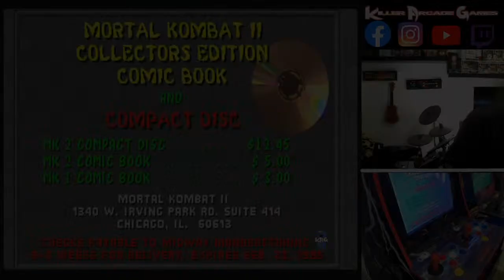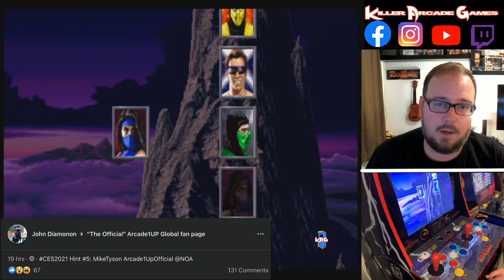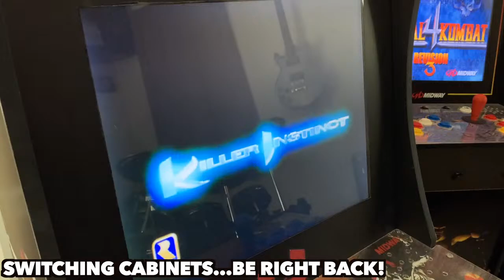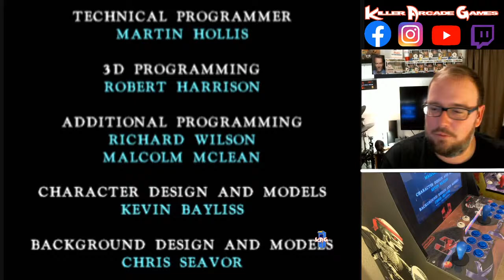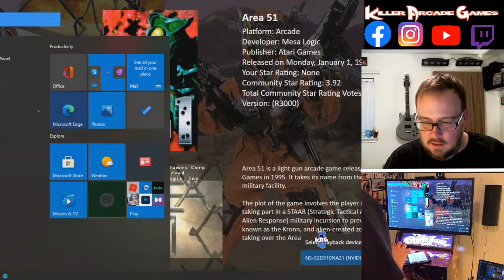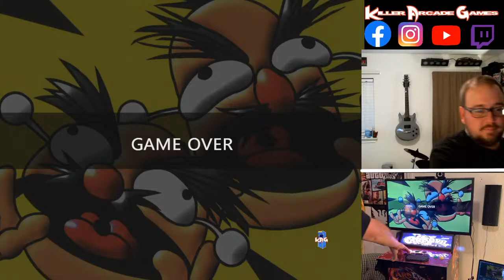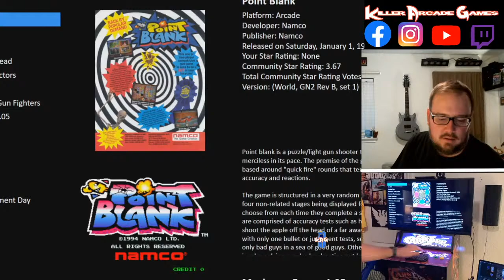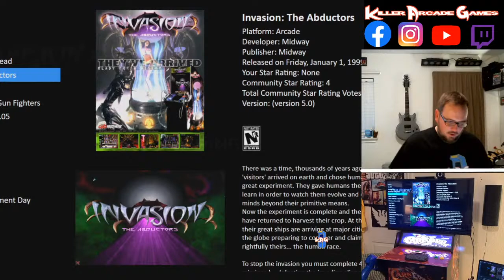Live Gaming! Let's Talk CES 2021 Predictions & More Topics!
Insert Coin Midway Documentary

HP PC:
Ebay option